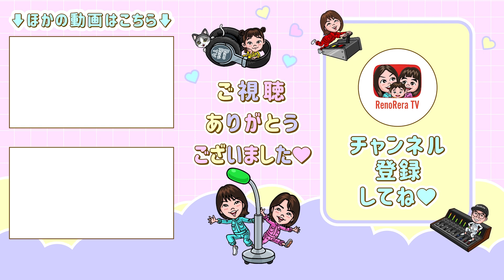【KPOPダンススクール③】「HELLO」撮影密着！最終確認！Yellow Sparrow × れのれらTV【第1946話】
今年もれのんの通うYellow Sparrow 仙台校さんとコラボ撮影が実現！数回に渡り練習風景を密着！個性が練習でも見え隠れ！ラスト回には「HELLO」のMVも公開！

▶︎オープンチャット「れのれら学園コミュニティ」

▼▼▼ SNS ▼▼▼

れのんのLINE LIVE（れのんがメインの配信）

【お手紙等のあて先】
〒153-0043
東京都目黒区東山3-1-19 M.I.O Bldg 806
れのれらTV 宛
※お手紙のみのお受け取りとさせて頂きます。